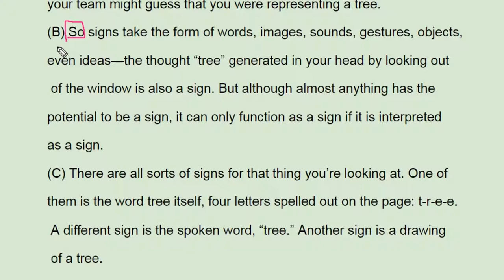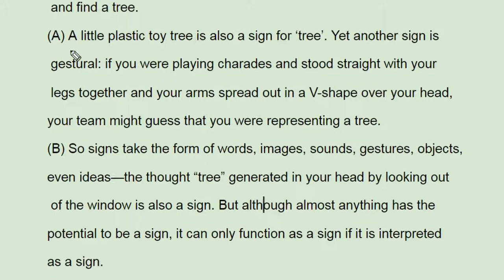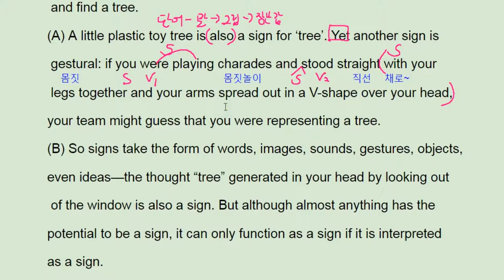ebs 리딩파워 유형편 완성 15강 practice 3 semiotics - 번개콩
고등부: 창원 신월고, 토월고, 사파고,  대암고, 남고, 경상고, 경일고, 중앙여고,
 중등부: 대방중, 사파중, 남산중, 토월중, 상남중
초등부: 남양초, 남산초